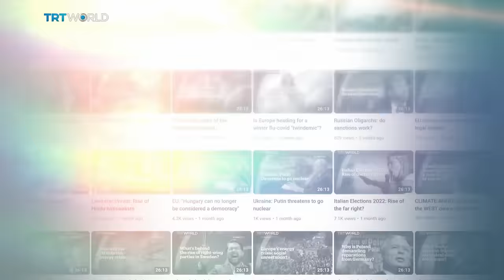Why is the world courting Papua New Guinea?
Papua New Guinea is the kind of place most people have heard of, but would struggle to find on the map.
So why is it suddenly attracting a significant amount of geopolitical attention and high profile visitors?

Guests:

David Lea
Professor in Political Science at the University of Papua New Guinea

Samir Puri
Visiting Lecturer in the Department of War Studies at King's College London

Tess Newton-Cain
Senior Research Fellow at Griffith Asia Institute

Humphrey Hawksley
Author and the former BBC foreign correspondent